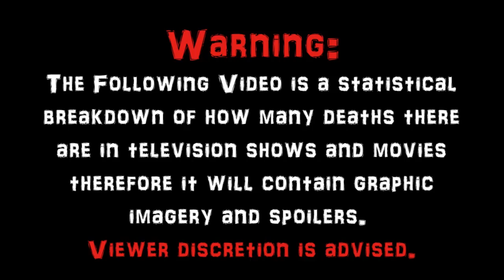Game of Thrones Season 6 (2016) Carnage Count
A Statistical Break Down of How Many Kills in Game of Thrones Season 6.

To Support this Film